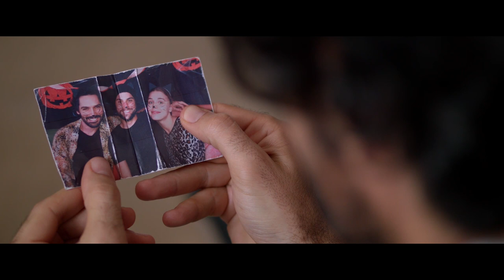We Are Boats Trailer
Lives intertwine and connect when Francesca navigates through the living world by encountering strangers at the exact moment she needs to, sending their lives on either a better course towards happiness or setting the wheels in motion towards a tragic end - all while she secretly searches for a loved one that she never had the chance to say goodbye to.